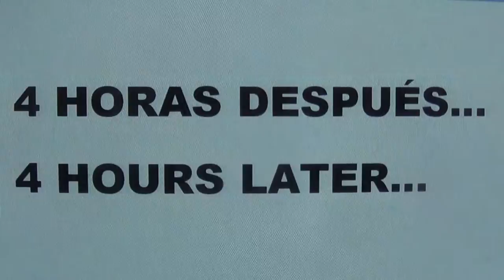18-02-2015 BOMBING TRAINING FIRST TIME PRESS-DIPS E